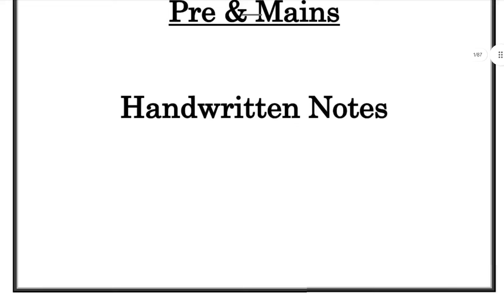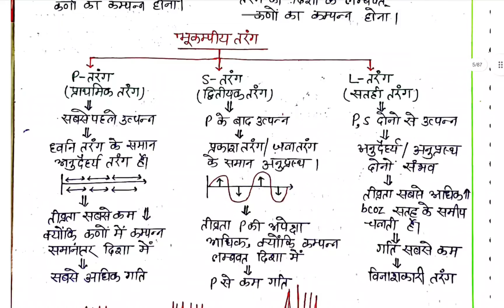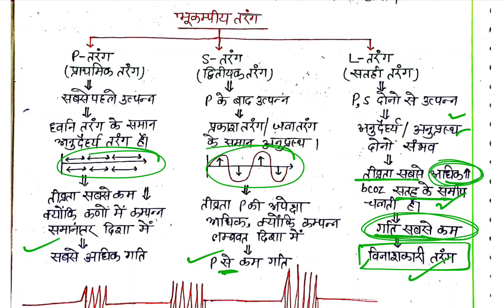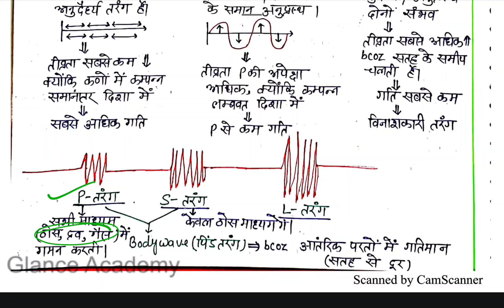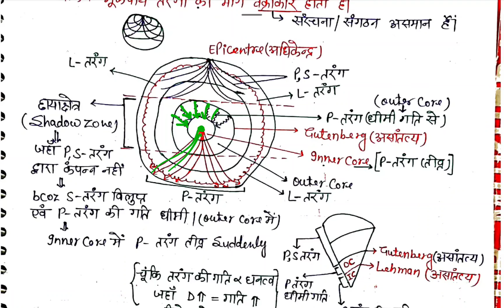World Geography Mains Class || IAS-PCS Mains Classes || World Geography Pre Cum Mains Classes | UPSC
World Geography For upsc mains 2024
world geography for uppcs mains 2024
World Geography for RO ARO Mains 2024
world geography mains classes by glance academy
world geography class by Sharad sir
World Geography by Glance Academy
Upsc mains lecture for Geography
uppcs Mains lecture for geography in hindi
world geography classes in hindi
world geography mains classes in hindi
geography mains lecture for upsc 2024 in hindi
geography Mains lecture for uppcs 2024
world geography mains lecture for bpsc 2024
world geography by sharad sir glance academy
world geography mapping class by glance academy
world geography mapping atlas class
ghatna chakra Short Notes indian history
ghatna chakra purvavlokan indian history
ghatna chakra Classes modern History
ghatna chakra modern History in hindi
ghatna chakra modern History
modern History ghatna chakra pointer
ghatna chakra Short Notes history in hindi
up ro aro 2024 Modern History ghatnachakra short notes class
ro aro 2024 modern History ghatnachakra
uppcs 2024 pre modern History in hindi
uppcs 2024 indian geography ghatnachakra in hindi
ro aro 2024 toppers notes ghatnachakra purvalokan
ro aro 2024 toppers strategy
uppcs 2024 toppers strategy indian geography in hindi
ghatnachakra purvalokan in hindi glance academy
sharad sir glance academy
nishu mam Glance Academy
Short Notes glance academy
ghatnachakra short notes glance academy
short notes ghatnachakra sharad sir
ghatnachakra short notes in hindi
short notes in hindi glance academy
short notes indian geography in hindi
short notes indian geography glance academy